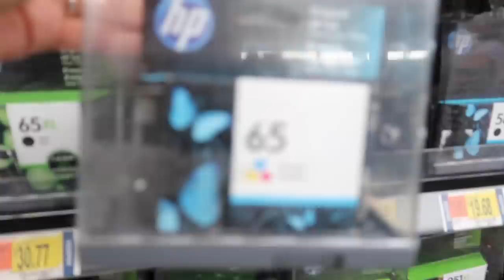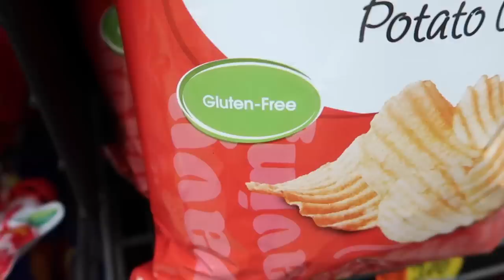🎃HALLOWEEN - What should we be?!